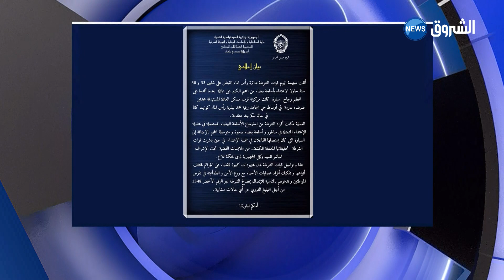وسائط التواصل الاجتماعي تساهم في ردع الجريمة